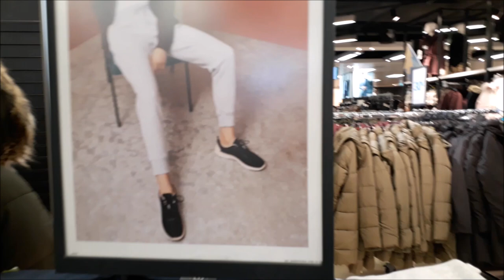TOUR PELA PARTE DE ROUPAS DA PRIMARK!!! CRIS FABRES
Oii pessoal! No vídeo de hoje EU MOSTRO AS ROUPAS E PREÇOS INCRÍVEIS DA PRIMARK! ESPERO QUE GOSTEM!!! BEIJÃO